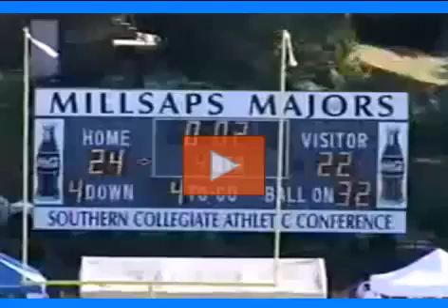The World's Best Football Play In The World Unbelievable